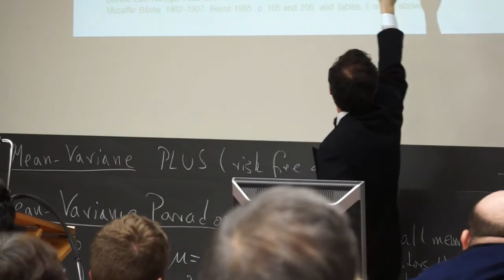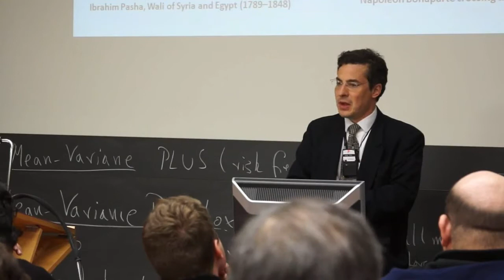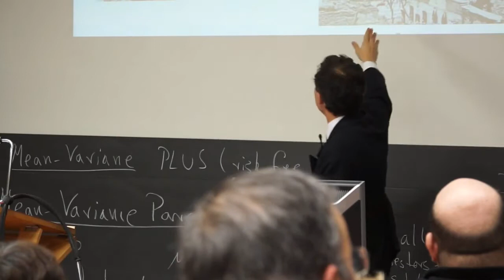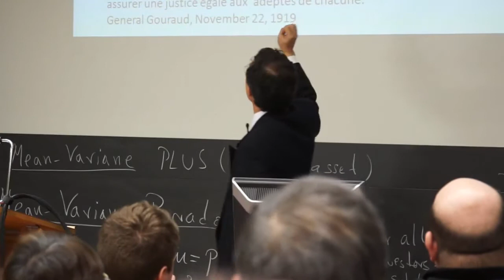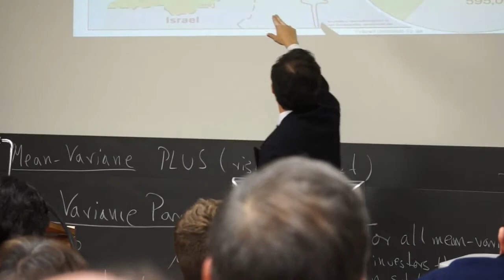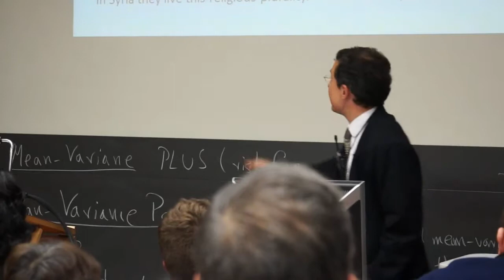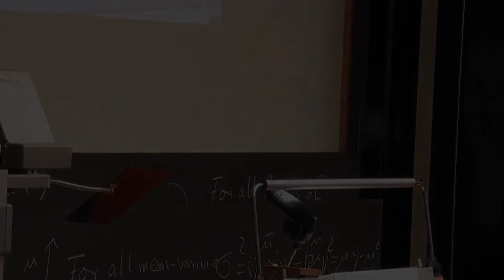13.03.2013 Mark Farha Universität Zürich